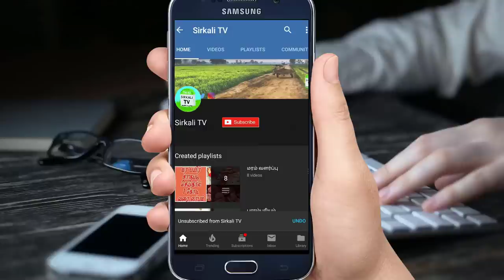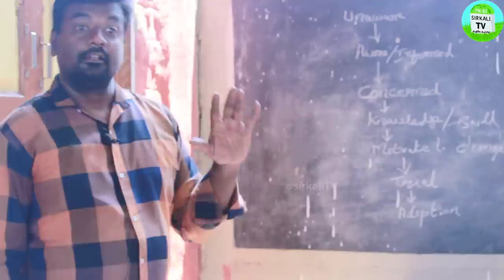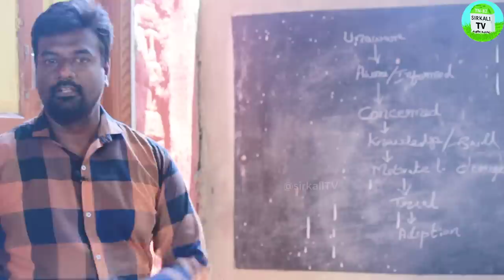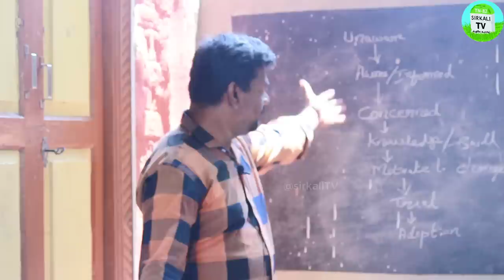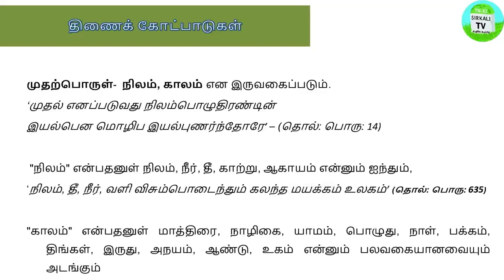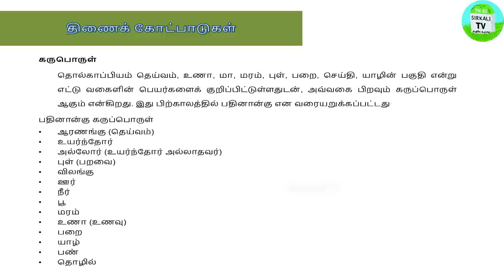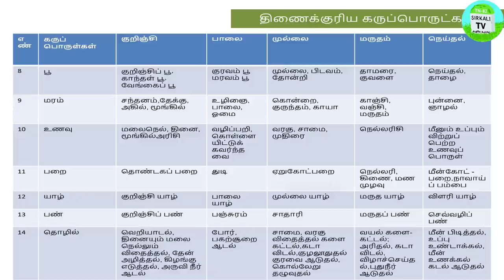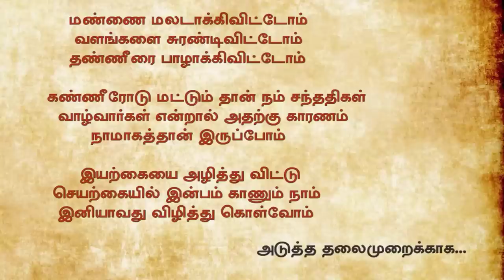புதிதாக விவசாயம் செய்ய வருபவர்கள் இதை கட்டாயம் தெரிந்து கொள்ளவேண்டும் | pondy Raja Ganesh பாமயன்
புதிதாக விவசாயம் செய்ய வருபவர்கள் விவசாயத்தில் உள்ள நிறைகளை விட, அதில் உள்ள குறைகள் அனைத்தையும் தெரிந்து கொள்ளவேண்டும்..
மதுரை மாவட்ட தே.கல்லுப்பட்டி அருகே,சோலைப்பட்டியில் உள்ள திரு.பாமயன் அவர்களுடைய அடிசில் சோலை இயற்கை விவசாய பண்ணையில் இரண்டு நாட்கள் இயற்கை வேளாண்மை குறித்த பயற்சி முகாம்  நடைபெற்ற.இதில் ராஜா கணேஷ் அவர்கள்  பண்ணை வடிவமைப்பு குறித்து விலகிய போது . Pondicherry Raja ganesh explains about farming structure  of tamil nadu

தாளாண்மை பண்ணை வடிவமைப்பு பற்றிய ரகசியங்கள் | Food forest Multi layer farming adisil solai | Pamayan இது தான் அணி நிழற் காடு. உணவு காடு ஐந்து அடுக்கு பலபயிர் சாகுபடி

விவசாயிகள் தங்கள் மாவட்ட வேளாண்மை அறிவியல் நிலையம் மூலம் எளிதில் ஒருங்கிணைத்த பண்ணை அமைப்பதற்கான ஆலோசனை பெறலாம் | கே வி கே | krishi vigyan kendra | KVK